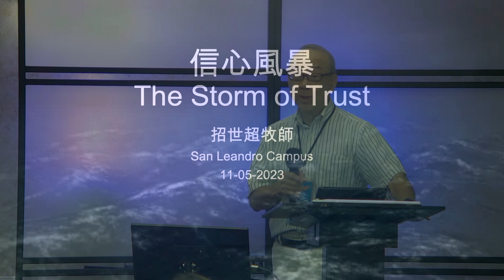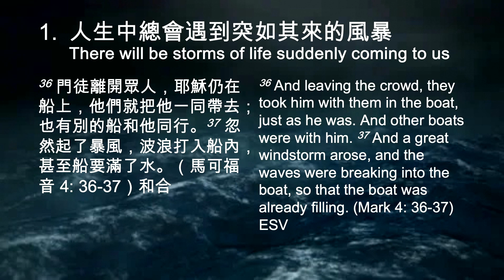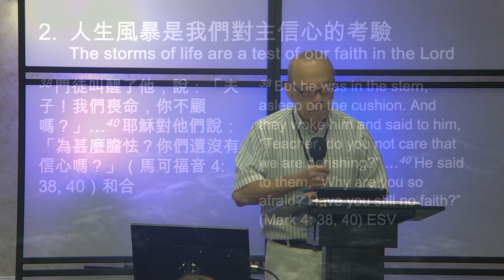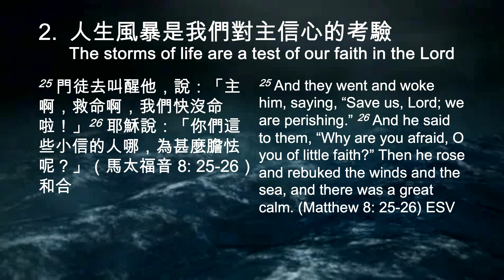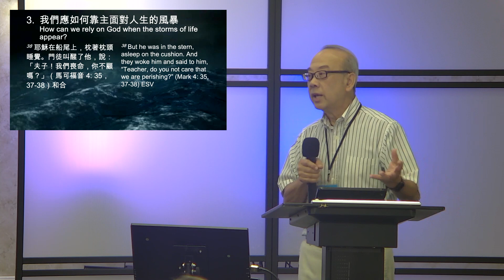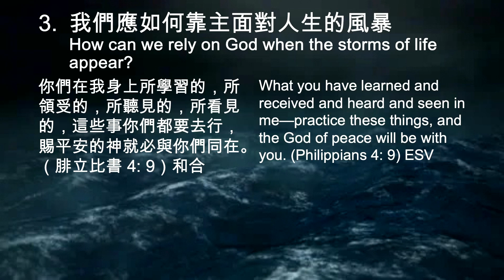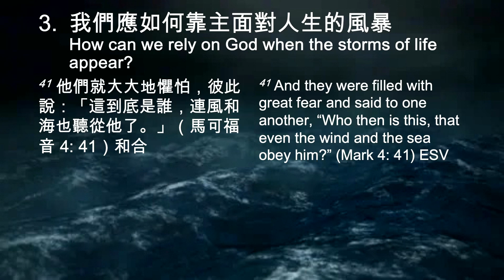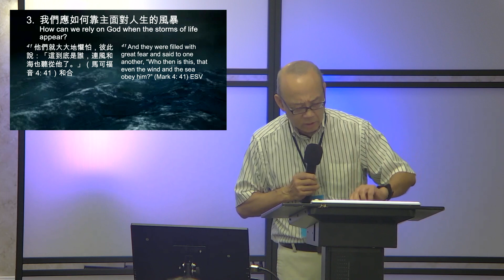Nov 05 | 信心風暴 | 招世超牧師 Rev. Dr. Abraham Chiu | San Leandro 粵語崇拜